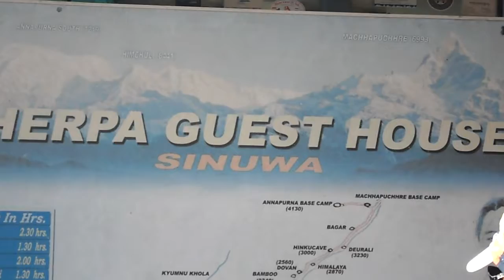Chomrong uploaded by